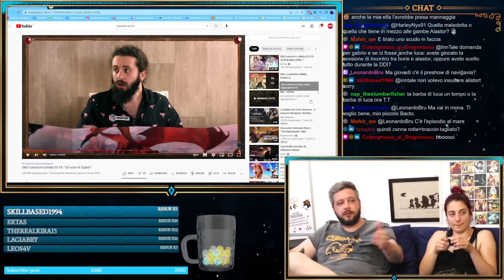Arriva il Gruppo B!- REWATCH D&D Luxastra's Lullaby S2 E9 Commentary con Gian, Giulia & Gabrio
Arriva il Gruppo B! Qualcuno dirà "finalmente", altri diranno che è croccante ma la verità è che il Gruppo B è qui per memare!

📱 GRUPPO TELEGRAM: T.me/inntale 🦉
📱 CANALE TELEGRAM: T.me/inntaleherald

00:00:00 Introduction
00:10:24 Start
00:21:44 Rewatch
01:43:17 Post-Visione